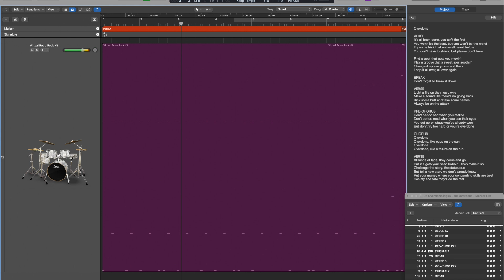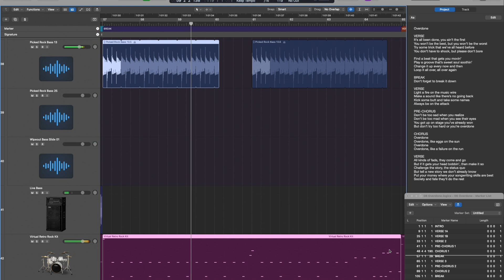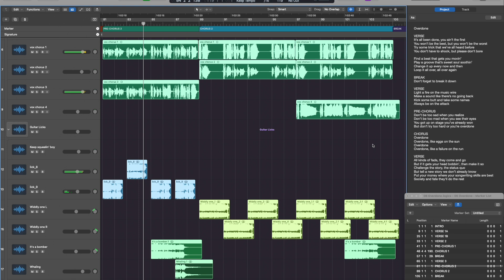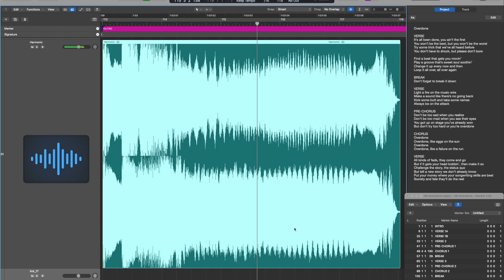Music Video: "Overdone"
Official music video for Nebyoolae's "Overdone", from the album "Just a Goof".